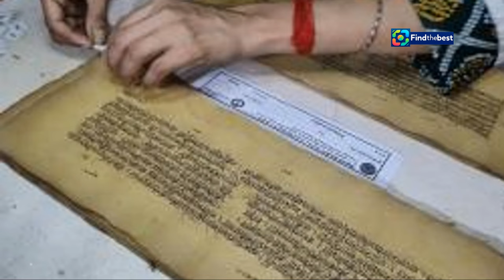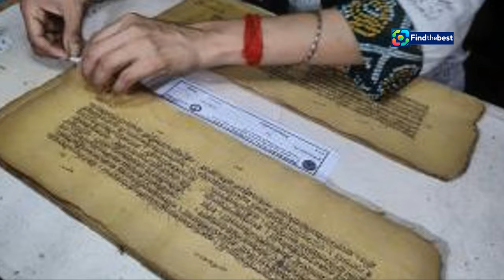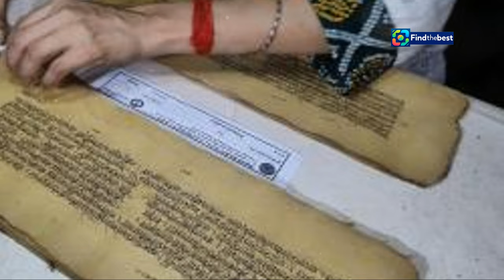Alappuzha Canals to Get a Stunning Makeover!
OUTLINE:
00:00:00 The Venice of the East
00:00:30 A Vision for Transformation
00:01:36 A Collaborative Endeavour
00:02:39 A Fresh Start
00:03:40 The Heart of the Project
00:04:22 Creating Vibrant Public Spaces
00:05:26 Tourism Gets a Boost
00:06:32 Preserving Heritage, Shaping the Future
00:07:43 A Breath of Fresh Air
00:08:45 Inspiring Change
00:09:40 A Beacon of Hope

In today's video, we're diving into the exciting news about the **canals in Alappuzha, Kerala**, as they are set to undergo a breathtaking facelift! 🛶💧

🔍 **What's Happening?**
The **Clean Alappuzha** project is in full swing, aiming to beautify and maintain the major canals of this beautiful town. The initiative, led by District Collector Alex Varghese and local MLAs, is designed to enhance tourism while preserving the rich heritage of the area. 🌍✨

🛠️ **Project Highlights:**
- **11 km of canal banks** are being transformed!
- Collaboration between **public and private institutions** for effective management.
- Over **200 loads of waste** have already been cleared! ♻️
- Restoration of historic wall sculptures and the creation of **green spaces** for the community. 🌳🌼

👷‍♂️ **Community Involvement:**
Join us as we explore how local residents and organizations are coming together to make Alappuzha a cleaner and more beautiful place for everyone! 🤝💖

Watch as we document the progress and share updates on this transformative journey.